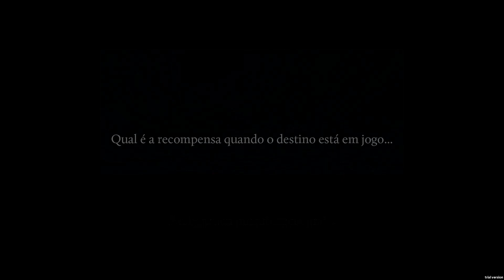Elderand - Gameplay Demo (PT-BR)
👉 Através da escuridão e da loucura, a glória prometida aguarda. Cabeças vão rolar literalmente neste jogo de plataforma de ação de inspiração retrô, onde apenas os fortes sobreviverão em combates brutais e baseados em habilidades contra criaturas aterrorizantes.

✅ APOIE O CANAL:
😉👉*Todas as doações serão investidas em equipamentos para melhorar o canal e trazer conteúdos com mais qualidade.